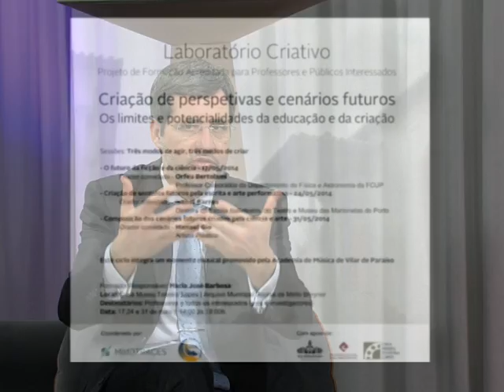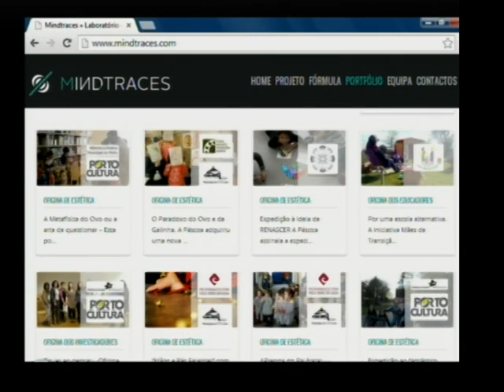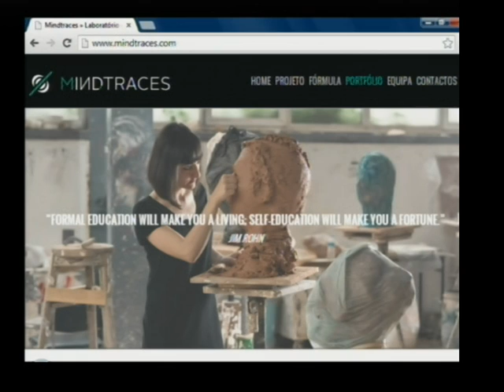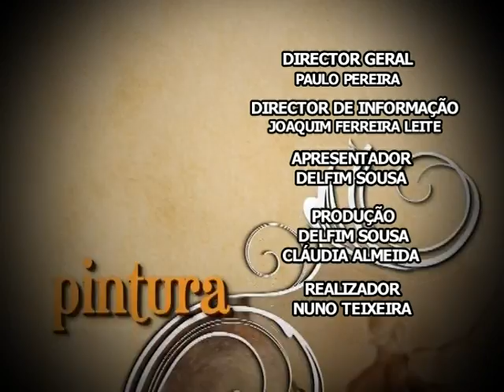AVª DAS ARTES 24_04 PARTE 3